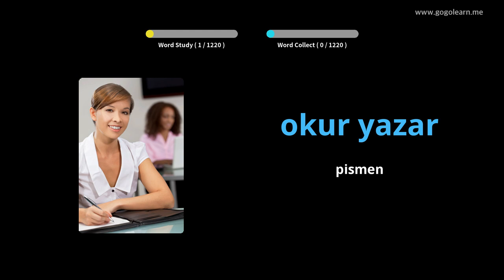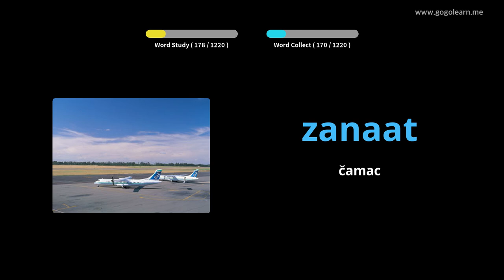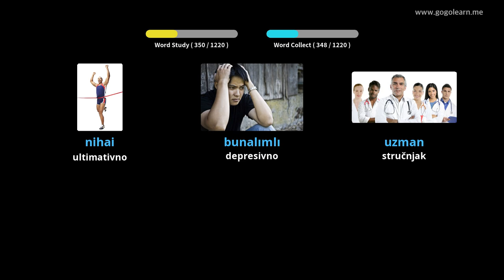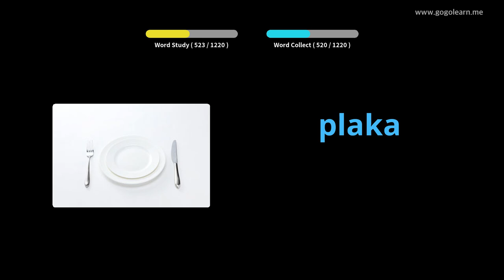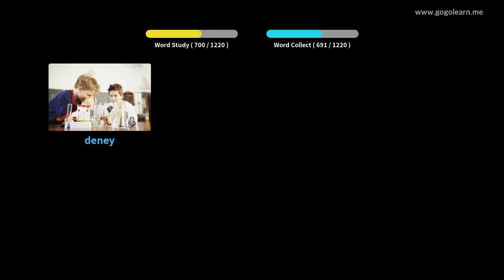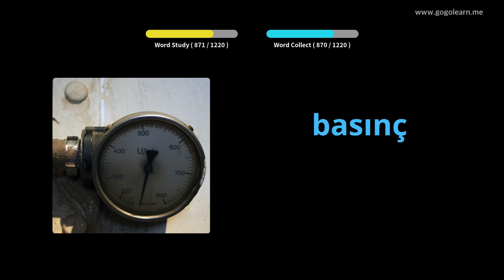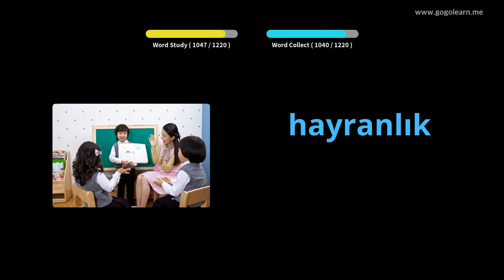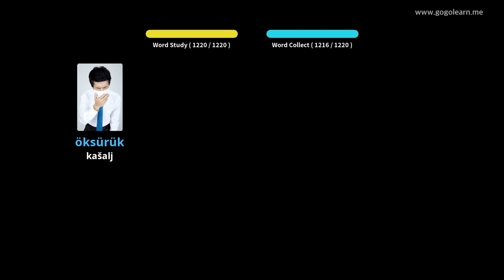Student turskog vokabulara | Golearn